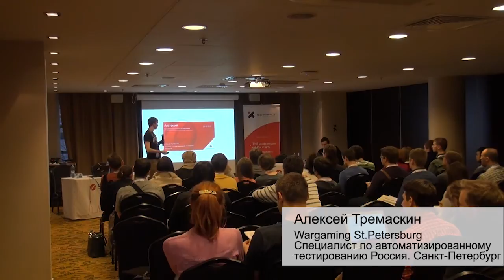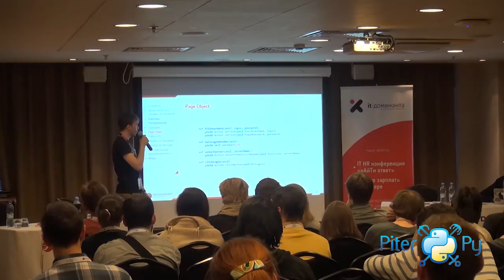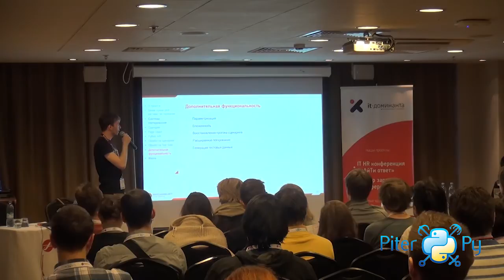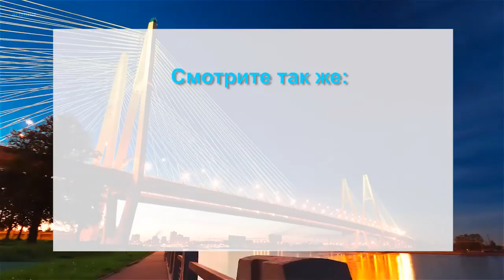Алексей Тремаскин "Анатомия автоматизации тестирования"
Алексей Тремаскин / Россия. Санкт-Петербург / Wargaming St.Petersburg / Специалист по автоматизированному тестированию

Автоматизатор, в прошлом разработчик игр. Автоматизацией заинтересовался в попытках привнести качество и порядок в работу: открыл книгу Кент Бека, потом  все как в тумане. В данный момент работаю в  Wargaming St.Peterburg специалистом по автоматизированному тестированию на проекте World of Warships.

Анатомия автоматизации тестирования

В докладе постараюсь рассказать что и как происходит в автоматизации тестирования, что за чем тестируется и какие модули за что отвечают. Также постараюсь ответить на вопрос зачем городить свой велосипед, если вокруг и так много средств передвижения.
Надеюсь доклад будет интересен как начинающим, так и матерым автоматизаторам.

Хештег